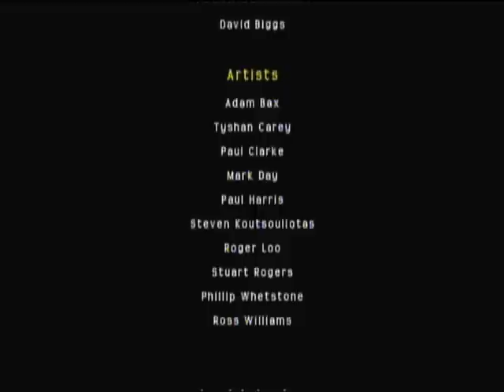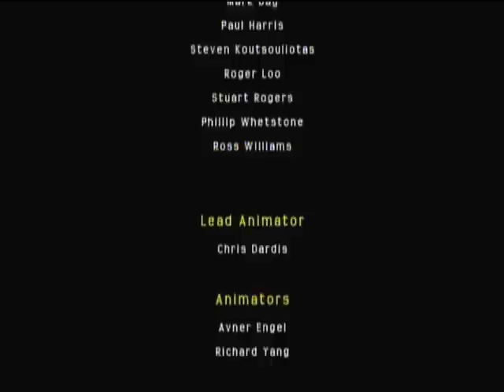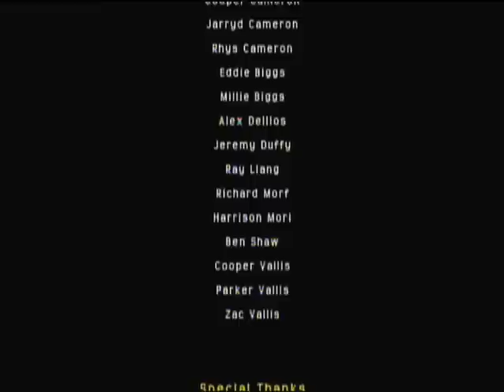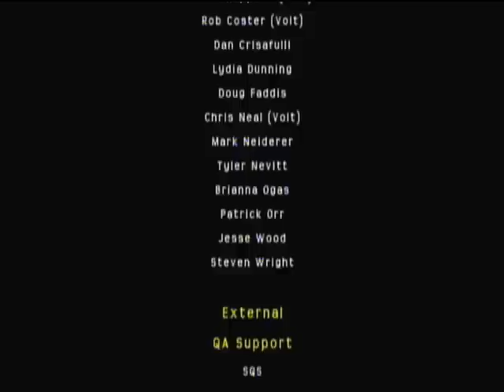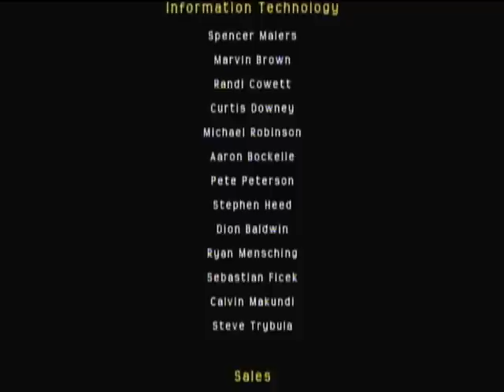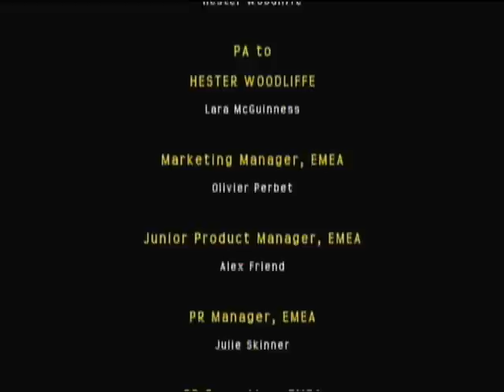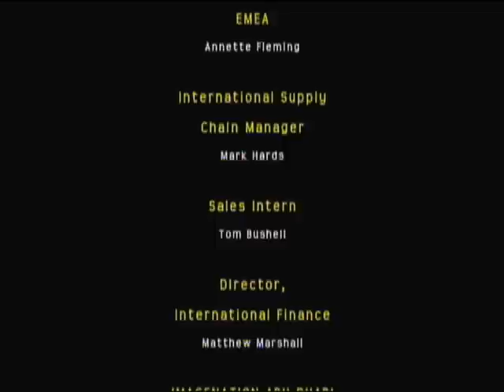Scooby-Doo! and the Spooky Swamp Walkthrough Part 17 (Wii, PS2) No Commentary (ENDING)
Scooby-Doo and the Spooky Swamp ending gameplay